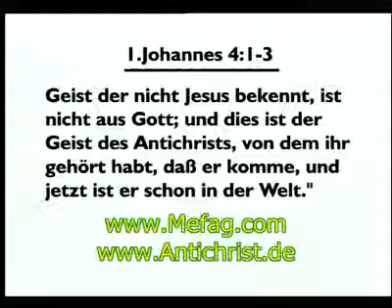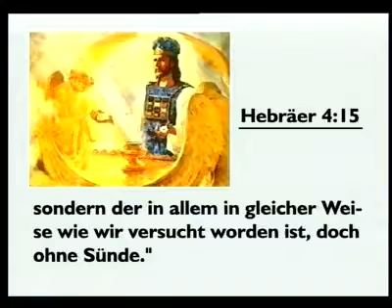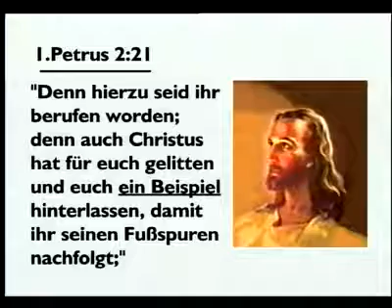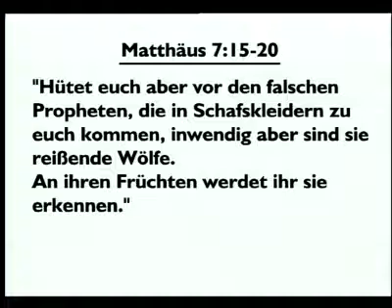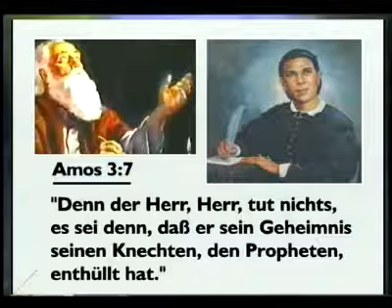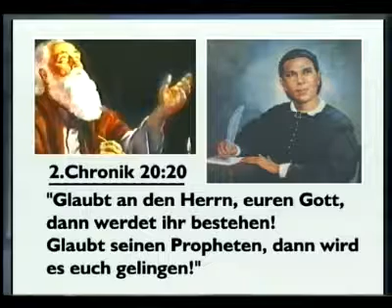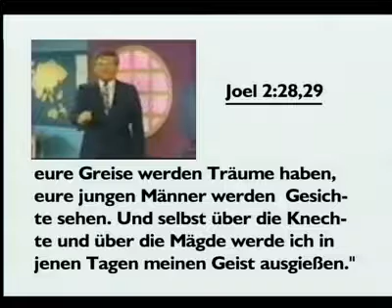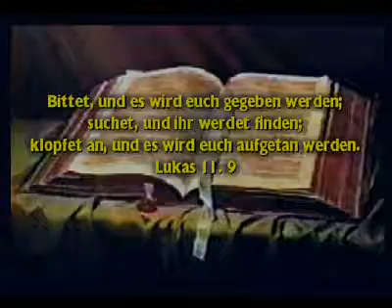Bibelschule Die Gabe der Weissagung (Teil3 3)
Die Enthüllung der biblischen Offenbarung,Predig Bibel wissen